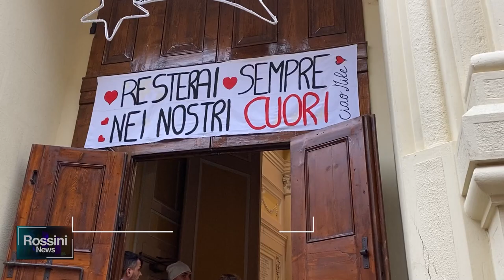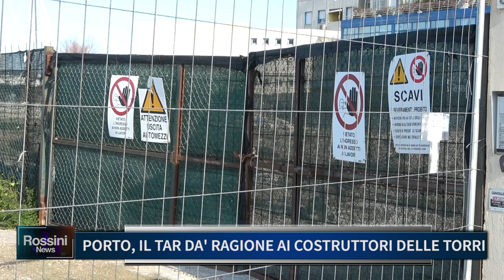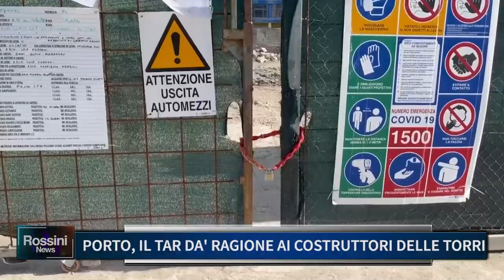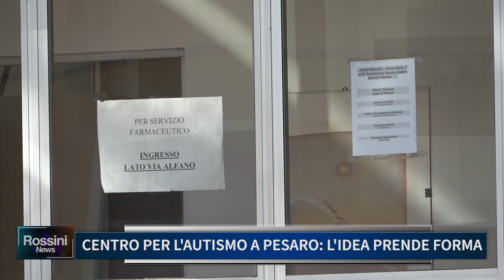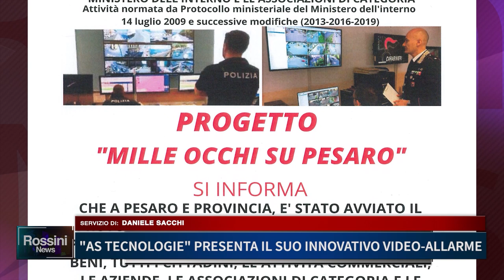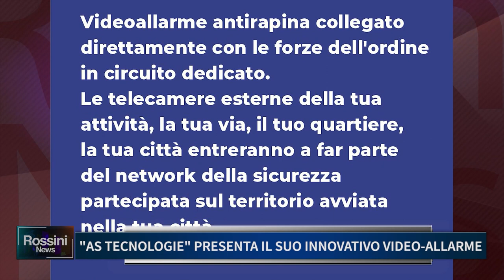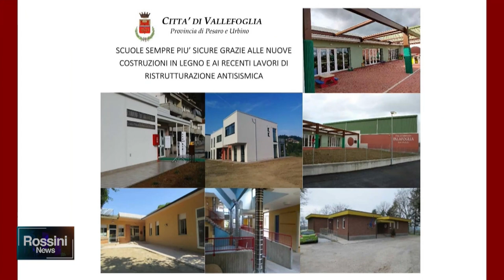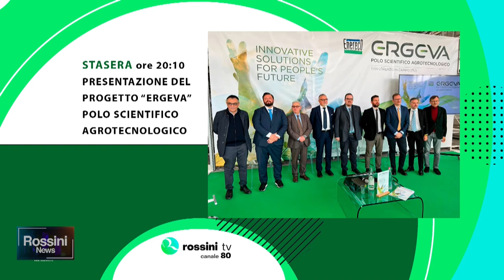ROSSINI NEWS 16 NOVEMBRE 2022